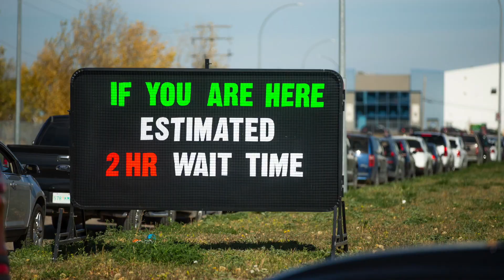2021 in photos by Matt Smith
This video shows the year that was 2021 in photos taken by Saskatoon StarPhoenix photojournalist Matt Smith.